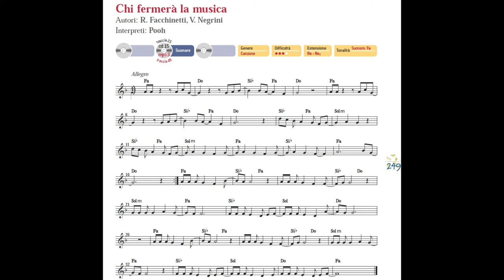Chi fermerà la musica - SUONI TU!